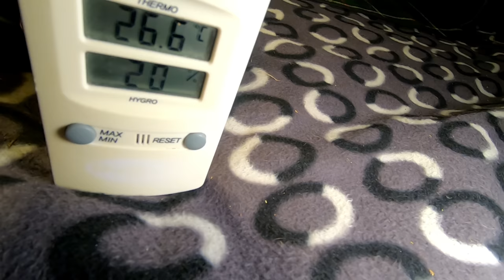Hot tent in the freezing Yorkshire Dales!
Winter camping in complete comfort? Try this easy way of heating your tent in the winter months.
Diesel heater used
5 metre bell tent

Wild Camping with humour! Real outdoor life. No frills. No Bullsh!t.

Camping, Hiking, Kayaking, Canoe and Vanlife - we do it all here.

Products honestly reviewed (we can't stand those fake 'unboxing reviews')

We're just a couple of 'happy go lucky' people with a passion for showing how fun the outdoors is!

Take a look and see what you think.

*All content on our channel is our own opinion and our own views. All products reviewed are based on our own findings and we will not be swayed by a company to provide biased reviews, please do not contact us if this is your intention, it is not helpful for anyone to adopt this practice! All camps and days out are our own experiences of the outdoors and how 'we' like to enjoy it personally. Any negative 'troll like', abusive or foul language type of comments will not be approved to show on the channel and the user blocked from future comments showing on our channel (they will only show to the 'said user'). This is to keep the community the nice, friendly and helpful place we have always found it to be. We operate a leave no trace ethos when we camp and try and minimise the impact we have from camping in a location. Any fire ash is doused with water and ash is dispersed/covered and all rubbish removed. We'd encourage others to do the same.